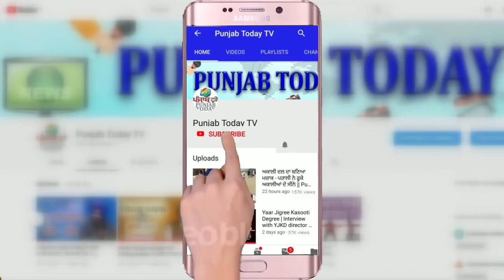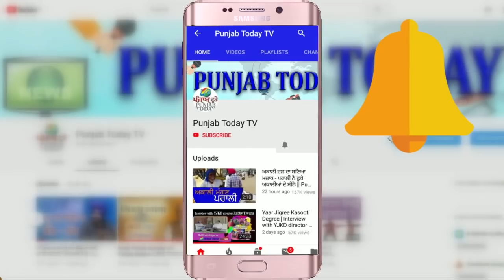पत्रकार के सामने पस्त हुए बीजेपी नेता | Sandeep Chaudhary Thug Life | Bjp | Petrol | Farmers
पत्रकार के सामने पस्त हुए बीजेपी नेता | Sandeep Chaudhary Thug Life | Bjp | Petrol | Farmers | Punjab Today TV